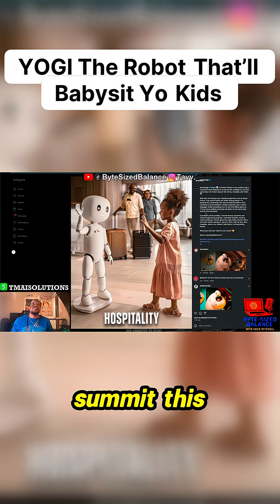🤖 The Yogi Robot Might Replace Babysitters 👀 (Boston Dynamics Engineer Did THIS!)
Cartwheel Robotics just dropped the new Yogi Robot, and it’s wild 🤯
This thing got soft skin, human-like movement, and AI that lets it talk, move, and even act out emotions 😳
It’s built by a former Boston Dynamics + Disney engineer, so you already know it’s gonna be crazy advanced.
Imagine a robot that reads with your kids, does chores, and chills with you in the house 👀
Would you trust it though? 👇🏽

Follow for more tech talk that actually makes sense 💻
🎥 YouTube / TikTok / IG: @ByteSizedBalance